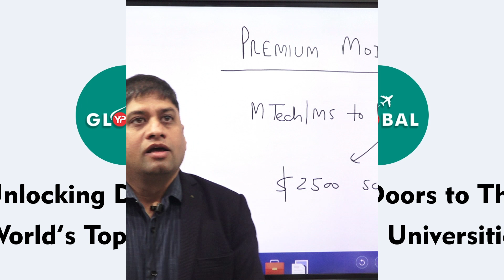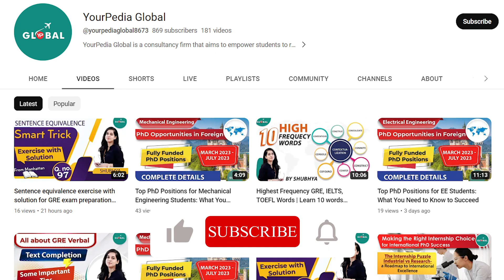100% Selection PhD Abroad After MS/MTech || With Full Scholarship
Experience a 100% success rate in securing PhD positions abroad after completing your MS/MTech with our comprehensive program. Our expert mentors guide you through refining research skills, academic profiles, and navigating competitive applications.

For all the Stages of your Study Abroad Journey, you get:

👨🏻‍🎓 Profile-Building Assistance
🌎 University Shortlisting
📧 Mailing to Professors
🎓 Application support
🗒️ Documentation guidance (SOP, LOR, Essay, Resume, SOR)
📝 Exam Preparation
💰 Financial Aid/Scholarship Guidance
🛄 Visa Guidance